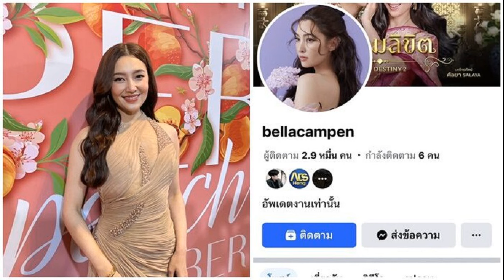ให้โชคหลายงวด ชาวบ้านแห่ส่องเลขเด็ด ธูปเสี่ยงทาย องค์ท้าวเวสสุวรรณทรงราหู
ให้โชคใหญ่หลายงวด หวยใกล้ออก ชาวบ้านแห่ขอ “เลขเด็ด” องค์ท้าวเวสสุวรรณทรงราหู ส่องธูปเสี่ยงทาย เนืองแน่นวัดดังเมืองชล หนุ่มโรงงาน เดินทางแก้บน ถูกรางวัลใหญ่
28 ม.ค. 67 – ที่วัดเขาช่องลม ต.เขาคันทรง อ.ศรีราชา จ.ชลบุรี ตั้งแต่ช่วงเช้าเป็นต้นมา ซึ่งเป็นวันอาทิตย์ ช่วงใกล้วันหวยออก หนุ่มสาวโรงงาน พื้นที่จังหวัดชลบุรี จังหวัดระยอง จังหวัดปราจีนบุรี ต่างพากันเดินทางมาหาเลขเด็ด ที่วัดเขาช่องลม
เช่นเดียวกับ คนที่ศรัทธาท้าวเวสสุวรรณ ได้พากันทยอยเดินทางมากราบไหว้ท้าวเวสสุวรรณทรงราหู (ท่านทองล้น) องค์ใหญ่สูง 9.9 เมตร ที่วัดเขาช่องลม

โดยส่วนใหญ่เมื่อมาถึงวัด ประชาชนจะเข้าไปไหว้พระพุทธบูรพามหาชัยมงคล พระประธานในอุโบสถมหาอุตม์เสียก่อน แล้วพากันไปบูชาเครื่องเซ่นไหว้ อาทิ ดอกกุหลาบ น้ำแดง ผ้าแดง ประทัด มาบูชา พร้อมจุดธูปเสี่ยงทายในกระถางขนาดใหญ่หน้าองค์ท้าวเวสสุวรรณทรงราหู

เพื่อขอเลขเด็ดนำไปซื้อสลากกินแบ่งรัฐบาล งวดวันที่ 1 กุมภาพันธ์ 2567 ที่แผงสลากกินแบ่งรัฐบาลที่ลานท้าวเวสสุวรรณในวัดไว้เสี่ยงโชค ซึ่งที่ผ่านมาตั้งแต่เดือน เมษายน-พฤศจิกายน 2566 มีผู้ถูกรางวัลที่ 1 กันมาแล้วจำนวน 8 ราย มูลค่ารวมกันแล้วกว่า 70 ล้านบาท

ซึ่งผู้ที่ถูกรางวัล ทั้ง 8 ราย ล้วนแต่มากราบไหว้ขอโชคลาภกับองค์ท้าวเวสสุวรรณทรงราหู (ท่านทองล้น) หนึ่งเดียวในประเทศไทยกันทั้งสิ้น โดยนำเลขธูปเสี่ยงทายที่จุดที่กระถางไปซื้อสลากกินแบ่งรัฐบาลแล้วถูกรางวัลที่ 1 ซึ่งวันนี้ลานจอดรถของทางวัดทั้งสามลานจอดรถรถแน่นขนัดเลยทีเดียว
นอกจากนี้ พบ นายชูชาติ (ขอสงวนนามสกุล) หนุ่มโรงงานแห่งหนึ่งในนิคมอุตสาหกรรม 304 (ปราจีนบุรี) ผู้ที่ขอโชคลาภ แล้วถูกรางวัลได้เดินทางมาแก้บนท้าวเวสสุวรรณทรงราหู เนื่องจากงวดวันที่ 17 มกราคม ที่ผ่านมา ได้นำเลขธูปที่จุดได้ในกระถางคือเลข 099 นำไปซื้อสลากกินแบ่งรัฐบาลที่ลานท้าวเวสสุวรรณ แล้วถูกรางวัลที่2 เลข 373099 จำนวน 5 ใบได้เงินรางวัลมาเกือบ 1 ล้านบาท

โดยได้บนบานต่อท้าวเวสสุวรรณทรงราหู (ท่านทองล้น) ว่าถ้ามีโชคลาภจะนำน้ำแดงมาถวาย 20 ขวด ดอกกุหลาบ 20 ดอก ประทัด 1 กล่อง และจะมาทำโรงทานนำขนม มาแจกแก่ผู้ที่มาไหว้องค์ท้าวเวสสุวรรณหลังได้รับโชคถูกรางวัลที่ 2 จึงเดินทางมาแก้บนพร้อมขอเลขเด็ดงวดวันที่ 1 กุมภาพันธ์ต่อ ในงวดนี้จุดธูปได้เลข524
ขณะที่ชาวบ้านบางส่วนที่เคยได้โชคลาภจากการขอองค์ท้าวเวสสุวรรณ (ท่านทองล้น) ต่างเดินทางกลับมาแก้บนตามที่เคยบนบานไว้ บางคนก็มาเปิดโรงทาน นำน้ำดื่ม ขนม ข้าวกล่องมาแจกให้คนที่เดินทางมากราบไหว้ท้าวเวสสุวรรณทรงราหู (ท่านทองล้น) ได้รับประทานกัน

นอกจากจะมีคนถูกหวยรางวัลที่ 1 แล้ว ยังมีคนถูกรางวัลต่างๆ รวมถึงเลขท้ายสองตัวและเลขท้ายสามตัวอีกด้วย แถมยังมีคนที่ถูกหวย แต่ไม่เปิดเผยยังมีอีกมากมายแต่กลับมาแก้บนตามสัญญา โดยผู้ที่ได้เลขเด็ดไปจากเลขธูปแล้วนำไปซื้อสลากกินแบ่งรัฐบาลกันทั้งนั้น
ซึ่งนอกจากหวยรัฐบาลไทยแล้ว หนุ่มสาวโรงงานในพื้นที่ยังได้ใช้เวลาเลิกงานในช่วงเวลา 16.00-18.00 น. ของทุกวันยังเดินทางมากราบไหว้จุดธูปขอหวย เพื่อนำไปเสี่ยงโชคซื้อหวยต่างประเทศที่ออกกันทุกวันก็ถูกกันทุกวัน หนุ่มสาวโรงงานก็เลยพากันมาขอหวยกันแทบทุกวัน ในช่วงเย็นหลังเลิกงาน

โดยทางวัดเขาช่องลมเปิดให้ไหว้องค์ท้าวเวสสุวรรณทรงราหู (ท่านทองล้น) ในวันธรรมดา ตั้งแต่เวลา 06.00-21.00 น. และในวันเสาร์-อาทิตย์ ทางวัดเปิดให้ไหว้ท้าวเวสสุวรรณได้ถึง 21.30 น.
ซึ่งสามารถติดต่อสอบถามเส้นทางหรือรายละเอียดอื่น ๆ ได้ที่เบอร์โทรศัพท์ 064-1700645 หรือติดตามทางเพจของวัด (วัดเขาช่องลม อ.ศรีราชาเพจ)